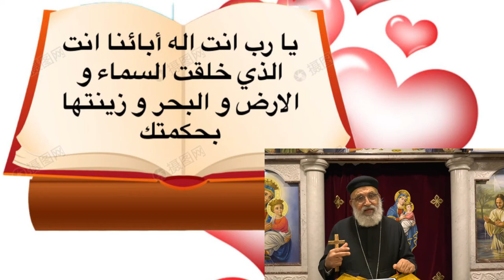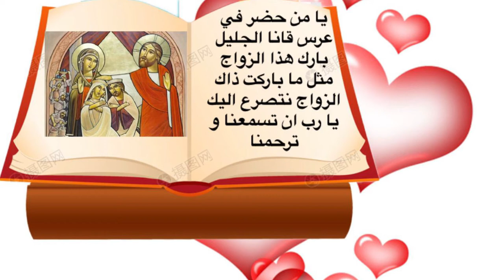أسرتي أيقونة في الكنيسة - طقس الاكليل - الطلبة التي يصليها الكاهن بعد قرأة الأنجيل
أسرتي أيقونة في الكنيسة - الحلقة الثالثة والعشرون - تقديم القمص يوسف منصور
طقس الأكليل - الطلبة التي يصليها الكاهن بعد قرأة الأنجيل